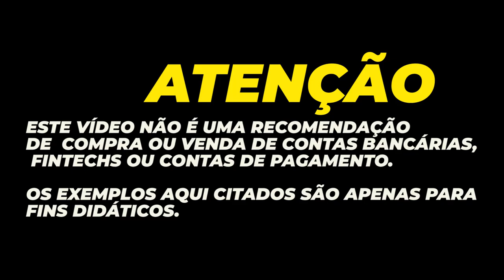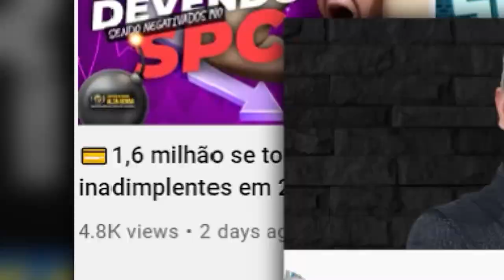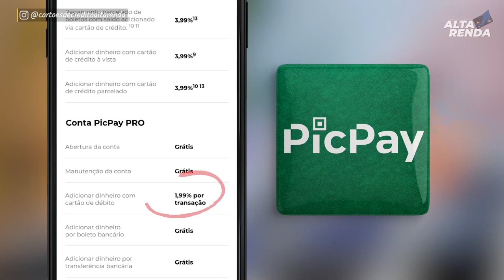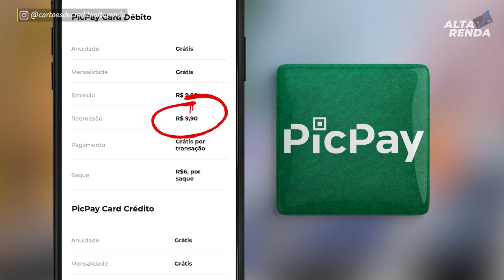💳PicPay, ACABA COM AS TRANSFERÊNCIAS GRÁTIS NOS CARTÕES DE CRÉDITO, FIM DAS MILHAS PELO PICPAY?